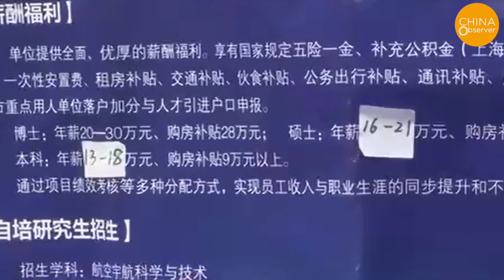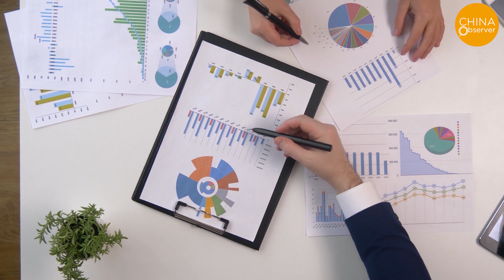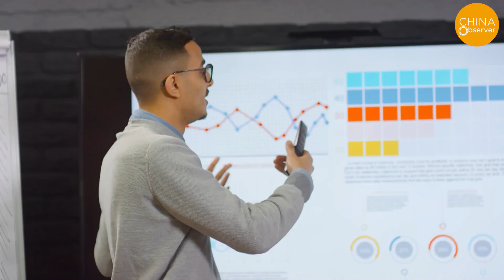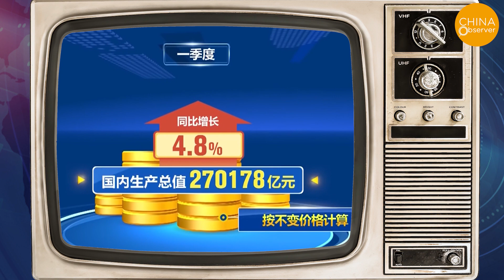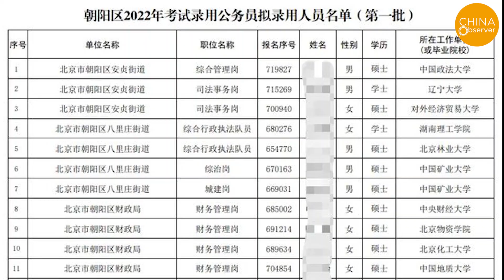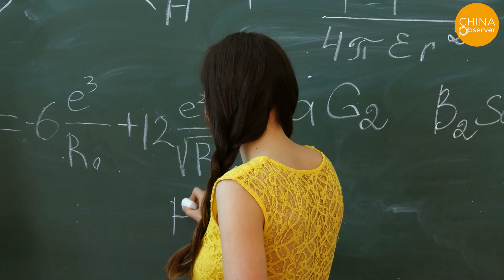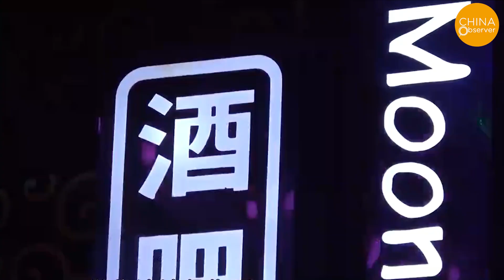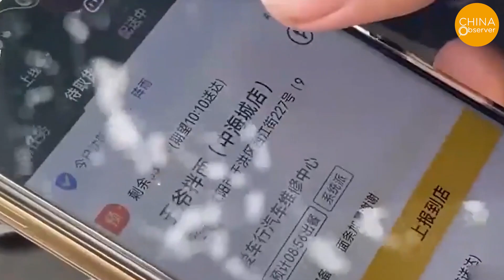11 Million College Graduates Enter Job Market; PhD Competing for Street Order Officer Position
[Reupload, audio volume adjusted.]
Recently, a widespread discussion has been triggered on a story about a doctorate in physics from Peking University, who won the competition for a job position named "Urban Management and Law Enforcement Officer" in a grassroots street of Beijing. At the time when fresh graduates are all out looking for jobs, the issue of the serious shrinking job market for young people and the waste of well-educated talent has been brought up again.

According to a report released by China's Ministry of Education, there are an estimated 10.76 million fresh college graduates in 2022 in China, an increase of 1.67 million year-on-year. It is said that an additional 800,000 international students are planning to return to China to work. A record number of graduates and a record increase in the number of graduates are making the already difficult employment situation even more severe.

According to data released by China's National Bureau of Statistics, the surveyed unemployment rate for urban youth aged 16 to 24 rose from 15.3% in January and February to 16% in March, the highest in the past five years for the same period. No official data is available on the unemployment rate for college graduates aged 20 to 24 and above. It says only that it fell by 0.7 percent from a year earlier. But the unemployment rate for this age group has been around 20% for several years. In addition, the urban survey unemployment rate rose to 5.8% in March, the highest since June 2020, and breaking the Communist Party's target limit of an unemployment rate below 5.5%.

It remains unknown how credible the statistics is in China's unemployment rate, but Fu Linghui, director of the General Department of China's National Bureau of Statistics, has to admit that the unemployment rate of university students is at a high level.